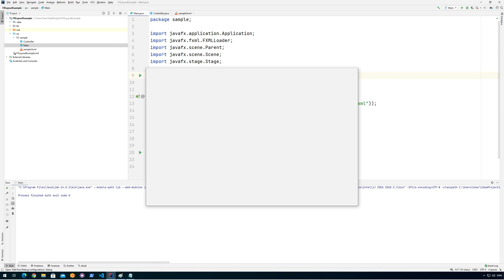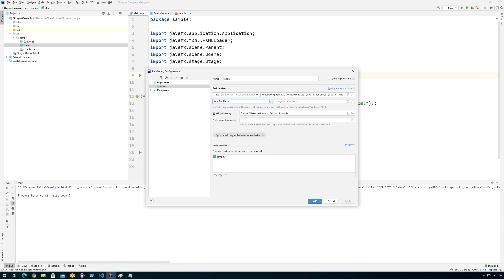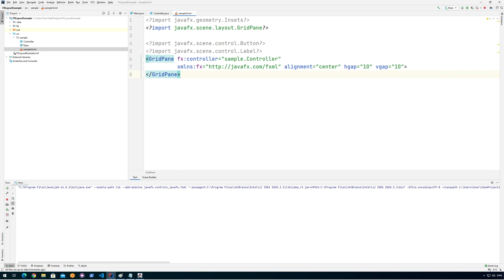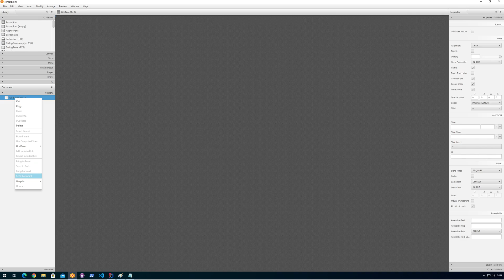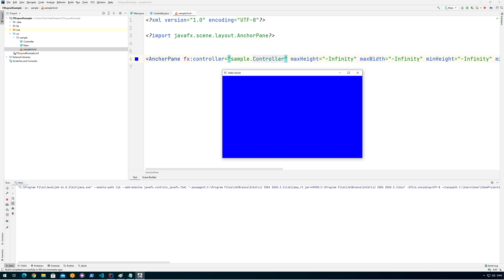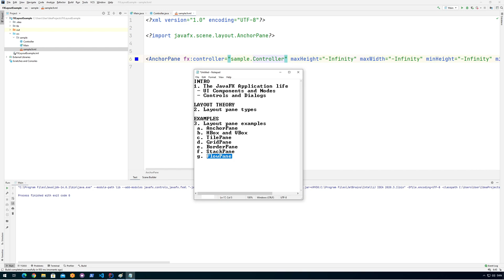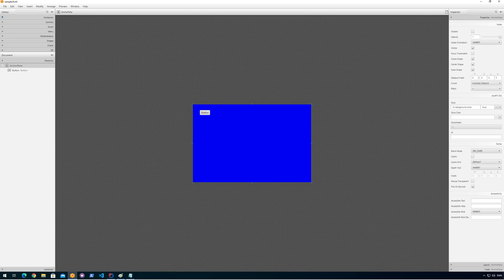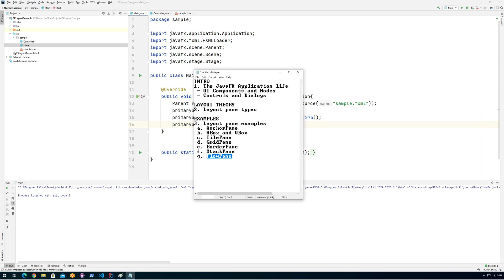1/10 - Introduction to JavaFX lifecycle and basics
INTRO
Video series that briefly introduces the JAVAFX lifecycle, how nodes and FXML are the basis for layouts and controls within the GUI.

First and second part is an introduction that only gives an overview with some very basic code examples to prove the points of the video.

Third part shows some text-book like examples on how to use all the different kinds of layout containers.

1. INTRODUCTION

2. LAYOUT THEORY

3. EXAMPLES